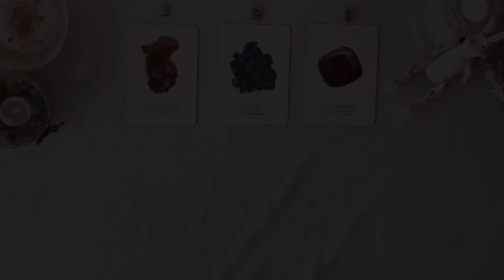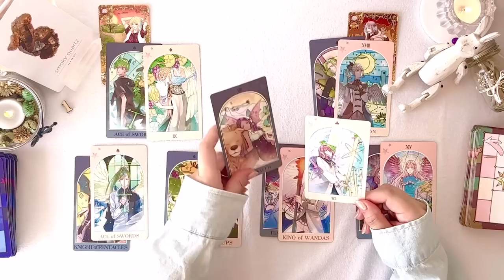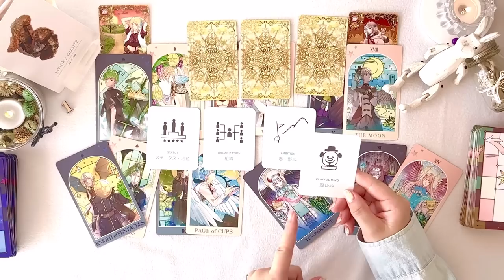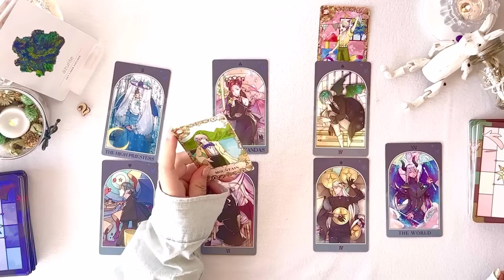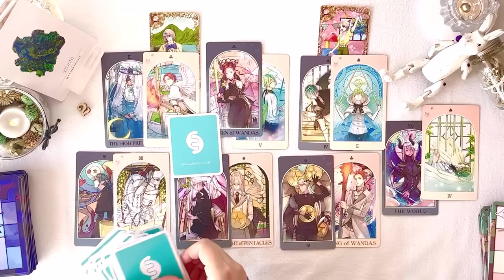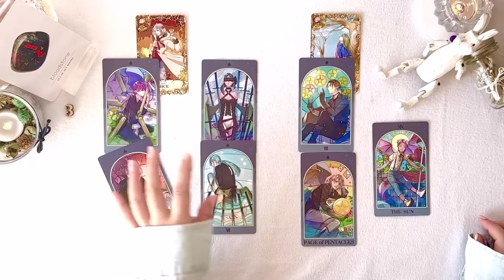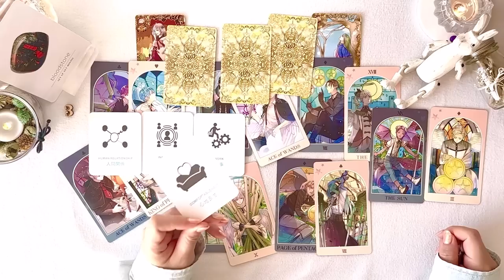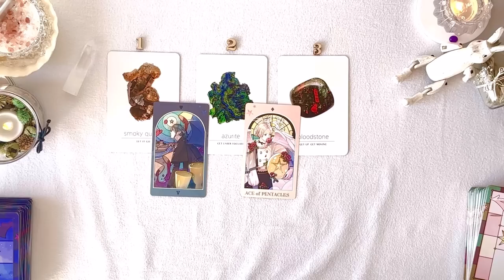【ついにこの日が🩵】あの人の夜の妄想💗あなたをどんな風に抱いているの？【性的魅力】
💜夜の契シリーズ💜年末年始SPECIAL
あの人の妄想･あなたを抱く時
※ エンタメ色強め、
妄想をプラスしてご自由にお楽しみください

⚠️音割れのため音量を下げてお聞き頂く事を
推奨します(お聞き苦しく申し訳ありません)

0:00   opening

0:34    カード選択(アップ画面)

1:07   ①リーディング

36:43   ②リーディング

1:07:17   ③リーディング

1:35:22   after talk   ※お好みで
(共通メッセージ)

※ リーディングの解釈など個人的な質問には
対応しておりません。
またチャンネルに不適切と感じるコメントに
対しては報告の判断と措置を致します。

👩🏻‍🦰🪭 Cilla:D(チラ)です
ようこそお越しくださいました𖧷

💙🩷メンバーシップ【リアン】
デッキ紹介、メンバー限定動画、プチ個人占い
ライブ配信やアート･マインドフルネス🎨

🕯オリジナルブランド Cilla:D(チラ)
アート、ヒーリンググッズはこちらより

🎹BGM
♬ Blue Lagoon / Small Apple (Audiostock)
♬ last o'clock bell

ＪＭＡ・アソシエイツ(ライトワークス)様

♢免責事項♢
こちらをご理解頂いた上でのご視聴を